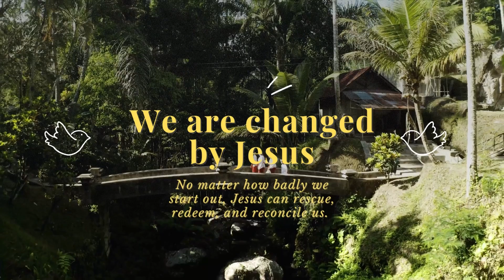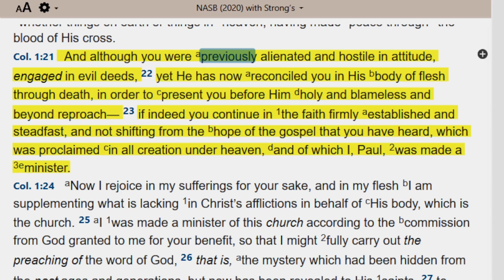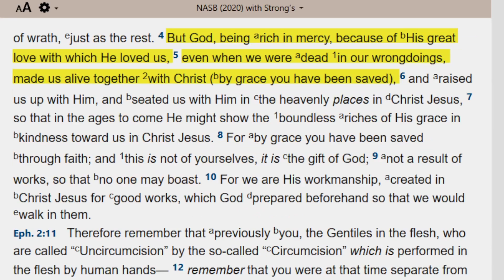We are changed!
No matter how badly we start out, Jesus can rescue, redeem, and reconcile us.